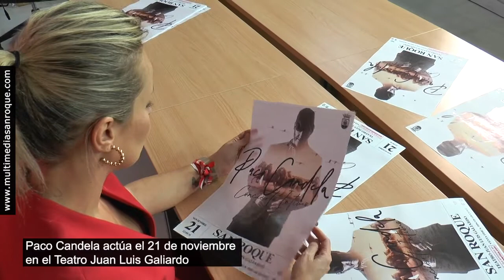NOTICIA PRESENTACIÓN CONCIERTO PACO CANDELA 1 OCTUBRE 2020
Paco Candela actúa el 21 de noviembre en el Teatro Juan Luis Galiardo
El cantante Paco Candela ofrecerá un “Concierto Íntimo” el 21 de noviembre en el Teatro Juan Luis Galiardo de San Roque, en una actividad auspiciada por la Delegación de Cultura, que preside la concejal Ana Ruiz.